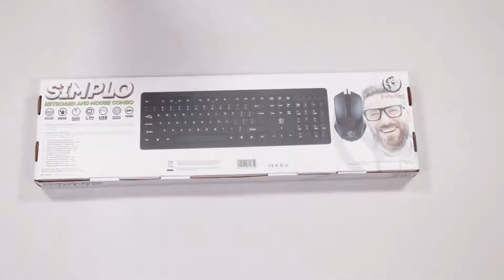Unboxing Rebeltec Keyboard and mouse set Simplo hands on